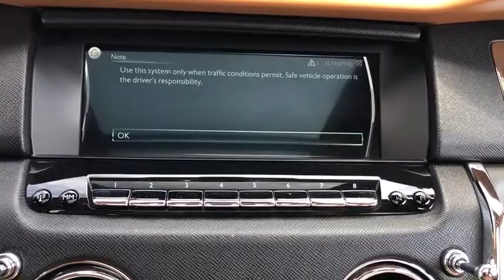2019 Rolls-Royce Cullinan, Rear Theater, Northbrook, Hinsdale, Oak Brook, Glenview, Downers Grove, I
Scala Red Used 2019 Rolls-Royce Cullinan, Rear Theater, available in Downers Grove, Illinois at Perillo Bentley Downers Grove. Servicing the Northbrook, Hinsdale, Oak Brook, Glenview, IL area.
2019 Rolls-Royce Cullinan, Rear Theater,  - Stock#: GC2872-C - VIN#: SLA689X51KU113628

- TOTALLY BESPOKE - THE MOST OPULENT SUV EVER PRODUCED - ARRANGE A PRIVATE SHOWING AND EXTENDED TEST DRIVE -